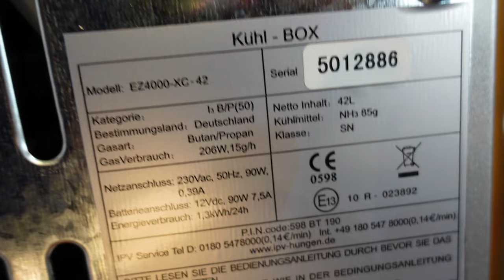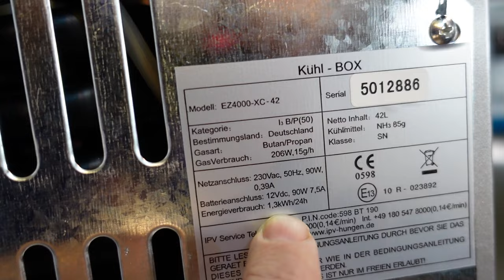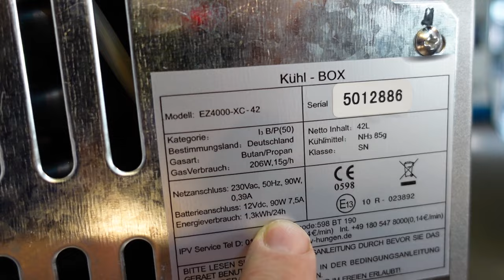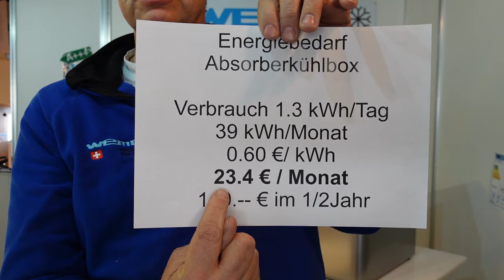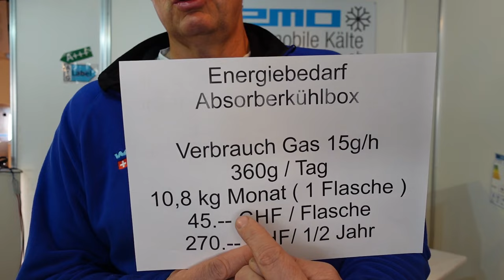Energie und Gasverbrauch von Absorberkühlbox FG 4000 Alp und Gartenhaus , Gaskühlschrank verbrauch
Gas und Stromverbrauch eine Absorberkühlschranks Gaskühlschrank